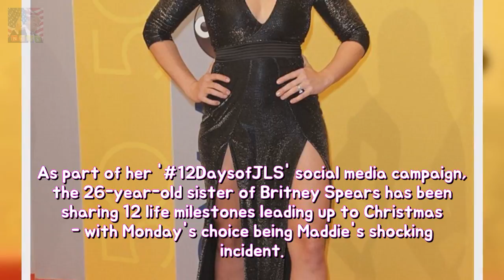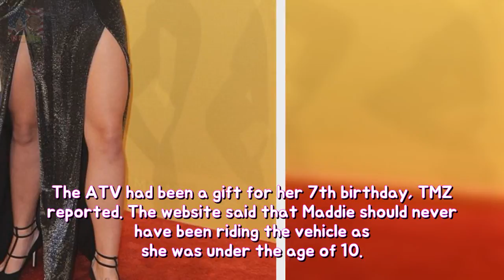Jamie Lynn Spears thanksgiving physicians whichever preserved child Maddies lifestyl Breaking News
Her daughter Maddie was hospitalised for five days after she became trapped underwater following a horrific ATV accident. And 10 months on from the freak accident Jamie Lynn Spears was eager to continue showing her gratitude to the first responders who had saved her child.
Natalie Roser flaunts her pert derrière of a brassy snap Shes currently of vacation  Breaking News:

✅ The content of my videos is the purpose of entertainment.